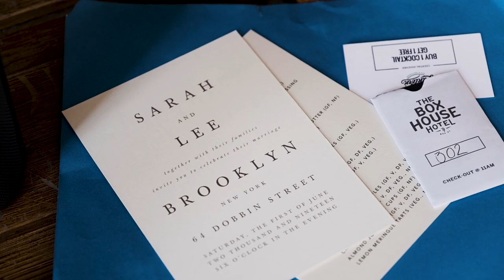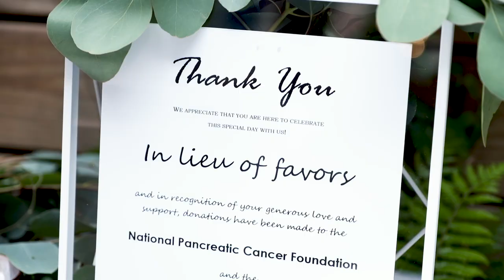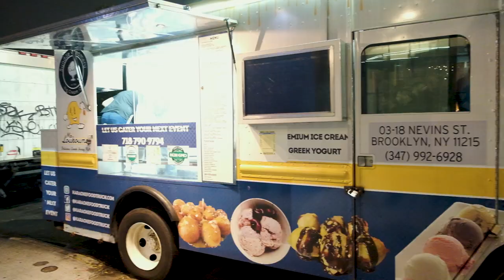Capturing Love and Romance at The Box House Hotel in NYC | Wedding Photography & Videography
If you are looking for a stylish wedding venue, look no further than The Box House Hotel. This venue  offers you an authentic Brooklyn experience. With spacious lofts and suites with soaring ceilings, you'll feel like royalty from the moment you arrive. Plus, their staff provides quality service so you and your guests can have a memorable experience on your special day.